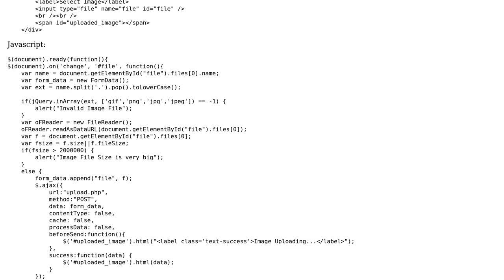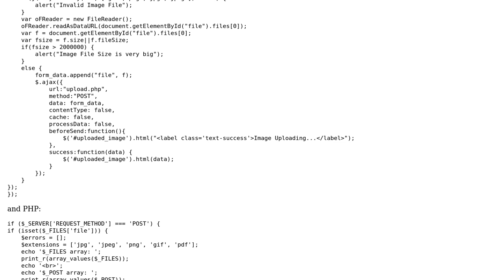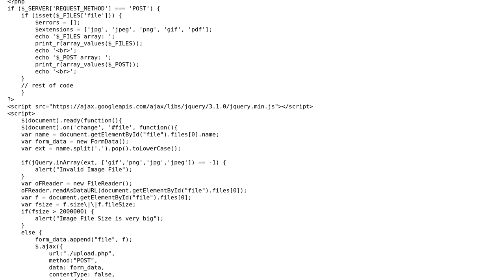How to send POST parameters from javascript to php?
With thanks & praise to God, and with thanks to the many people who have made this project possible! | Content (except music & images) licensed under CC BY-SA | Music | Images & others | With thanks to user Ruperto user Janez Troha and the Stack Exchange Network Trademarks are property of their respective owners. You are responsible for your own actions.